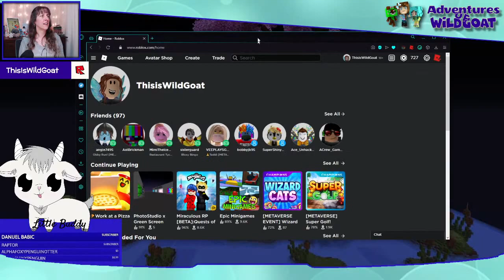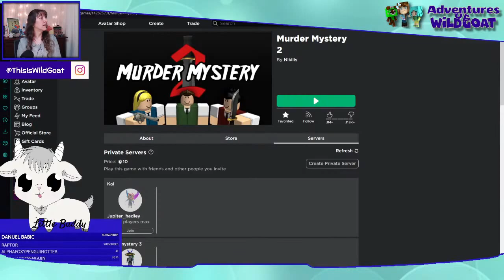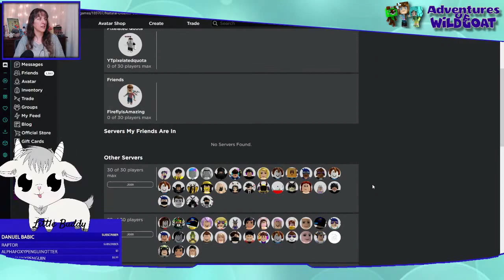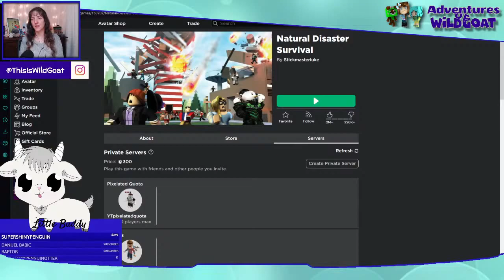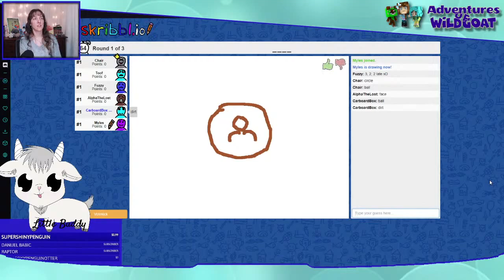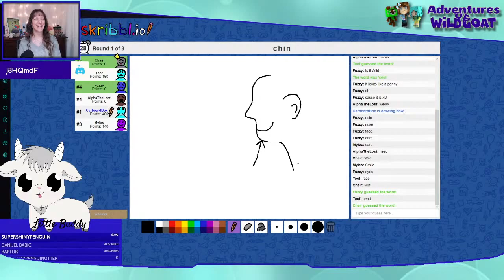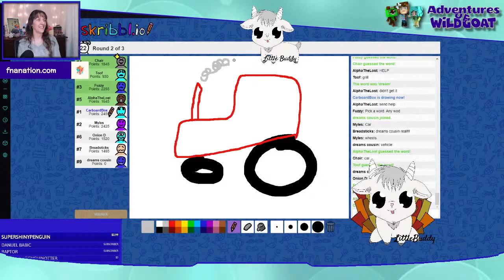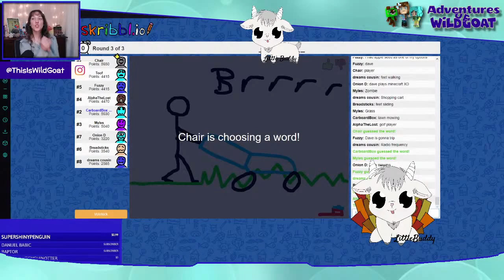Happy Birthday FNA Nation Discord! - FNA4 Live Stream Night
Tonight we are celebrating the FNA Nation discord community on being 3 years old! We are so looking forward to hanging out and playing games with those from the community.